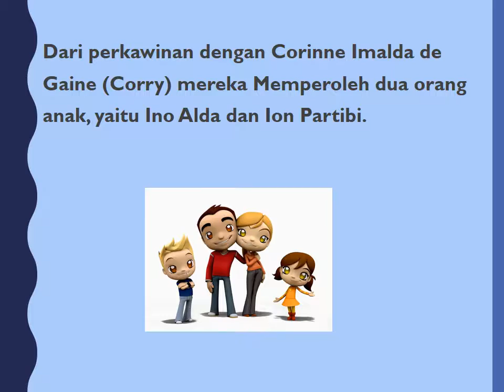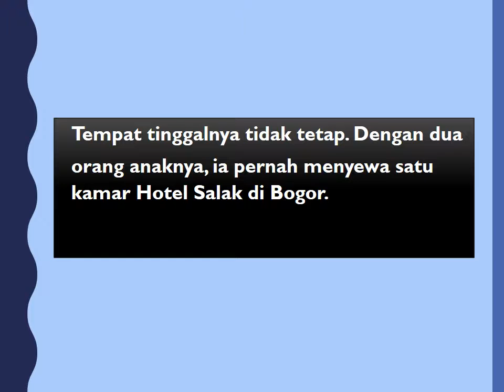Keluarga Iwan Simatupang